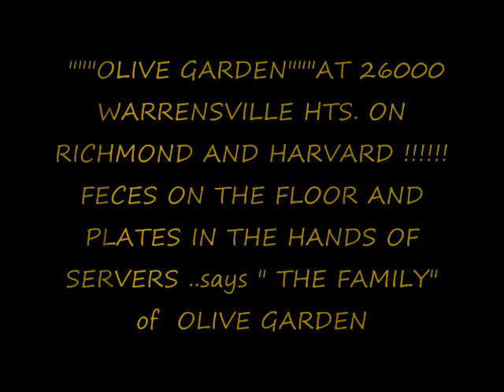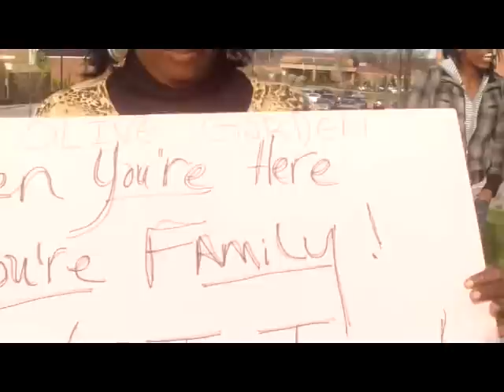Olive Garden Protest 'NATION TALK'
OLIVE GARDEN""AT 26000 WARRENSVILLE HTS. ON RICHMOND AND HARVARD ! Former employes protest what they say is DISCRIMINATION & DIRTY WORKING CONDITIONS. FECES ON THE FLOOR AND PLATES IN THE HANDS OF SERVERS .."ITS A MUST-SEE , IF YOU LIVE IN CLEVELAND OR PATRONIZE "OLIVE GARDEN"